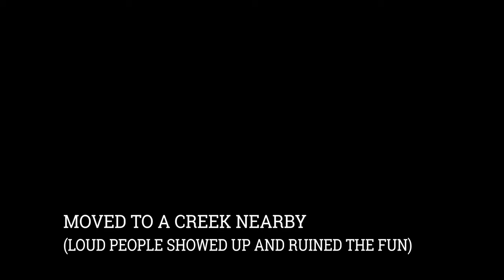Nymphing for Bass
Hello fellow anglers join me on this journey to discover what can be done with a fly rod :)